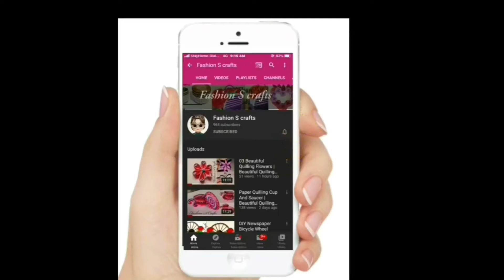DIY POP IT Fidget Toys | Viral TIKTOK Fidget Toys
Hello Guys,
My channel Fashion S Crafts is managed by my self Shaaida Shifnas

In This Channel I'll Be Posting,

● DIY Crafts♥️
● Unboxing Videos🎁
● Wall Decor Ideas🎊
● Cards And Gift Boxes Ideas🎴

Hope U Guys Will Love♥️ All The Content From My Channel Fashion S Crafts

I'm on Instagram as @fashionscrafts.

I NEED YOUR SUPPORTS TO MAKE MY CHANNEL REACH MORE MEMBERS🥰...

SO😇😍,